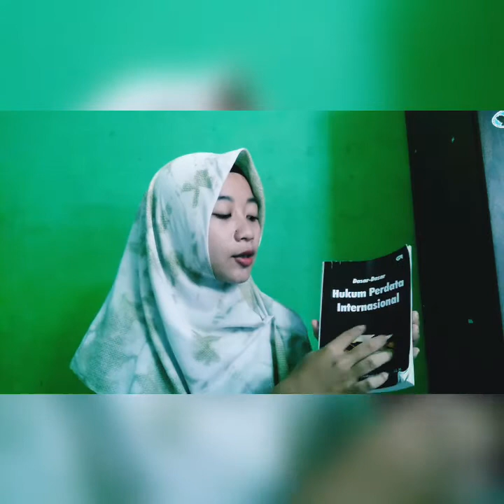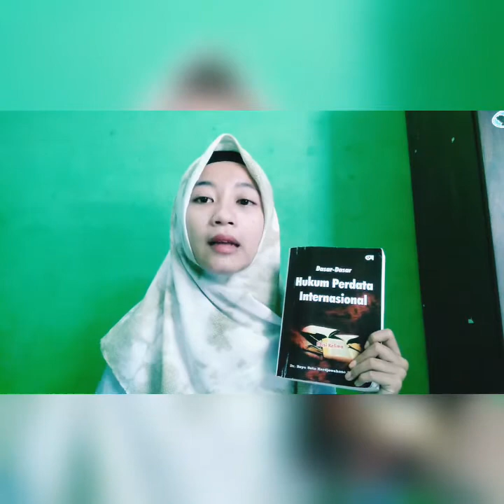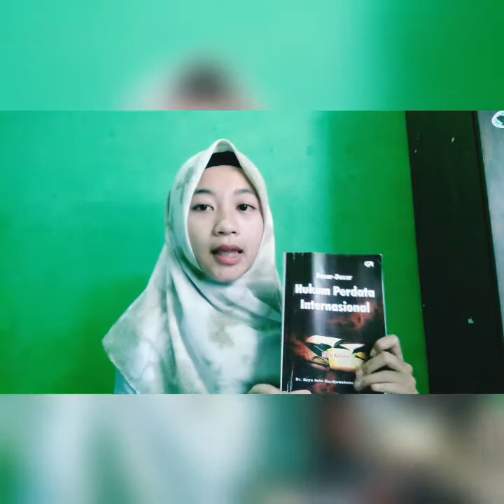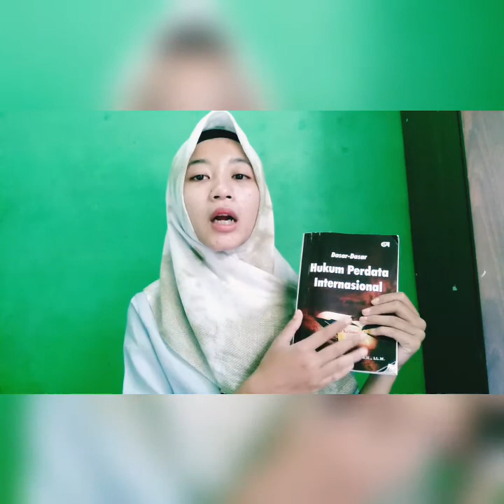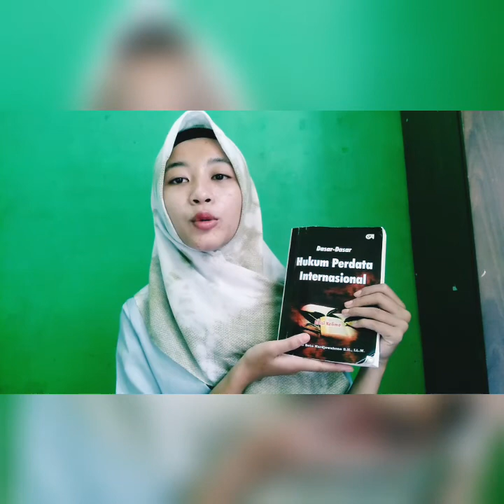REVIEW BUKU HUKUM PERDATA INTERNASIONAL